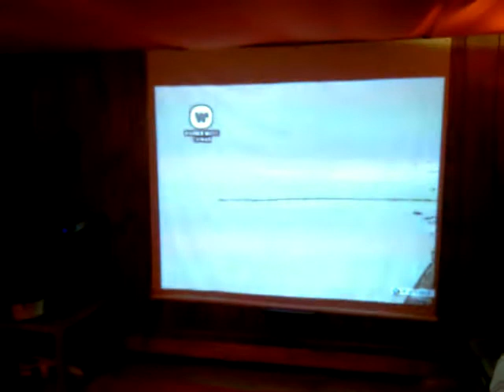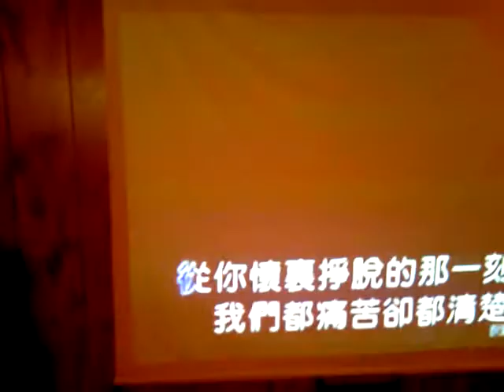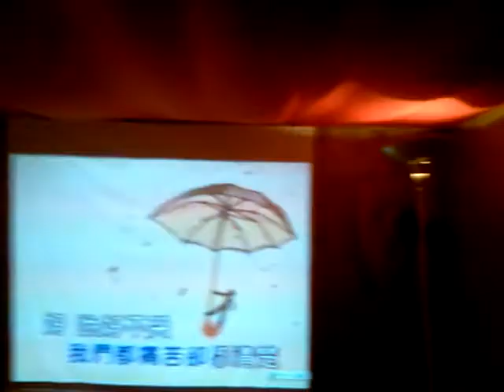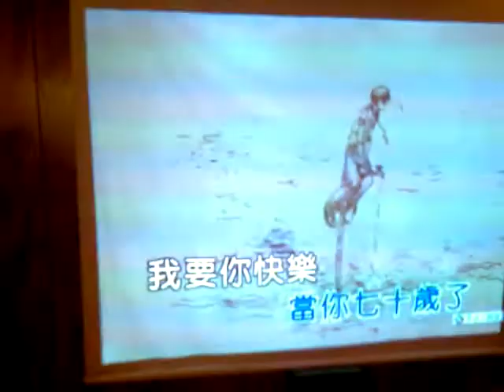yangyiyang 的居住空間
yangyiyang1976